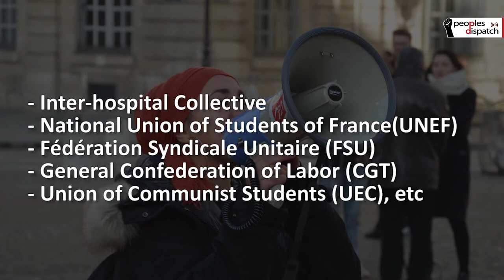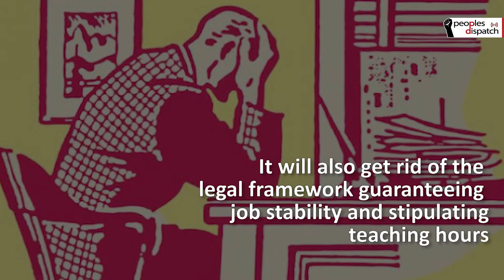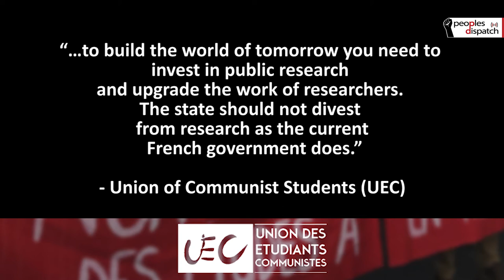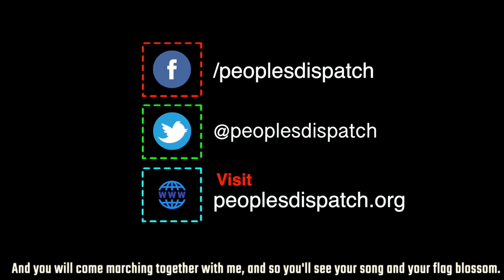French activists protest against Macron's research privatisation bill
On July 8, Wednesday, the research community in France under the leadership of Faculties and Labs in Struggle protested against the controversial LPPR  (Pluriannual Research Programming Law) bill and the ‘Welcome to France’ program introduced by the government with the aim to privatize and commercialize higher education and research institutes in France.  Protests took place in Paris, Lyon, Nice, and Montpellier.